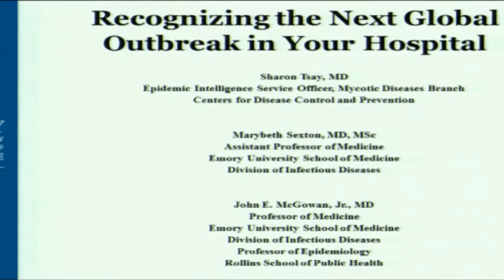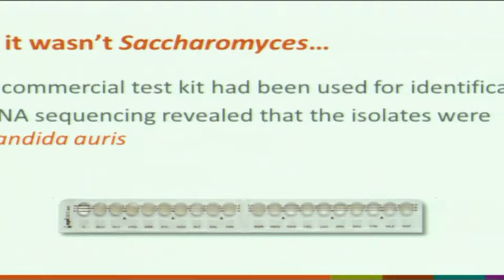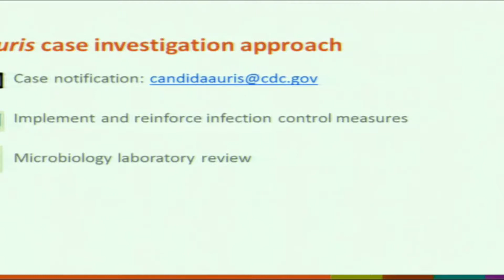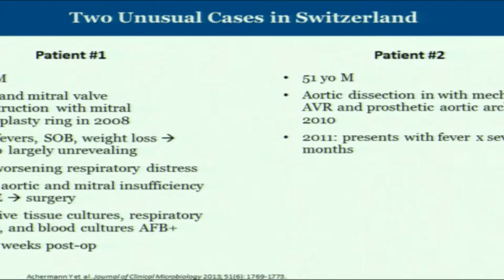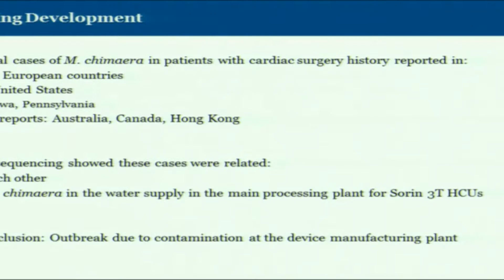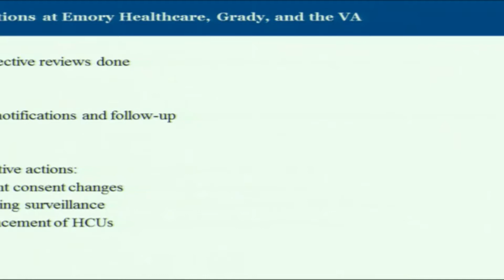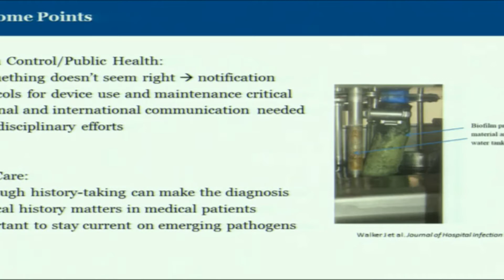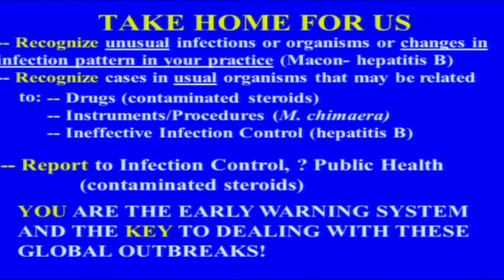Your Hospital's Next Global Outbreak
Emory Medicine Grand Rounds - 9/26/2017

TOPIC: “Recognizing Your Hospital’s Next Global Outbreak"

LEARNING OBJECTIVES:
1) Recognize why the emergence of Candida auris is concerning; namely, what makes C. auris a challenging organism: difficult to identify, multidrug resistance, and outbreak potential.

2) Identify patients at risk for Mycobacterium chimaera infection and discuss signs and symptoms that should lead to dedicated diagnostic testing.

3) Describe several ways that an internal medicine physician could provide early warning about a possible outbreak.

SPEAKERS:
1) Sharon Tsay, MD (Epidemic Intelligence Service Officer, Mycotic Diseases Branch, Centers for Disease Control and Prevention)

2) Mary Elizabeth Sexton, MD (Assistant Professor of Medicine, Division of Infectious Diseases, Emory University School of Medicine)

3) John E. McGowan, Jr., MD (Professor of Epidemiology, Rollins School of Public Health; Professor of Medicine, Division of Infectious Diseases, Emory University School of Medicine)

APPROVED CREDIT:
This activity has been planned and implemented in accordance with the essential areas and policies of the Accreditation Council for Continuing Medical Education (ACCME). Emory University School of Medicine is an ACCME-accredited sponsor to provide continuing medical education credits to physicians.

Emory designates this enduring material for a maximum of 1 AMA PRA Category 1.0 Credit(s)TM. Physicians should claim only the credit commensurate with the extent of their participation in the activity. This seminar is valid for three years from the original seminar date. Expiration date: September 26, 2020.

 *Any financial disclosures are included in video.